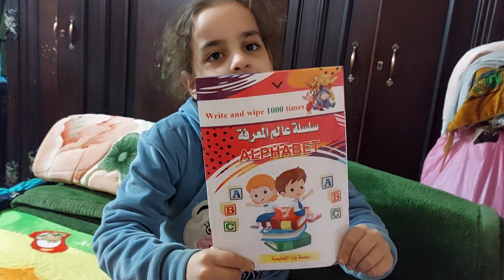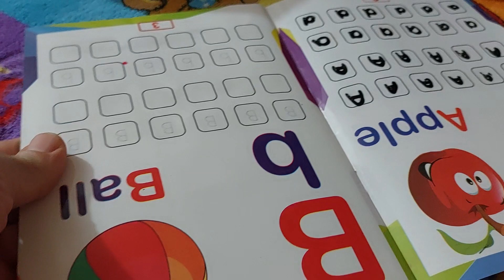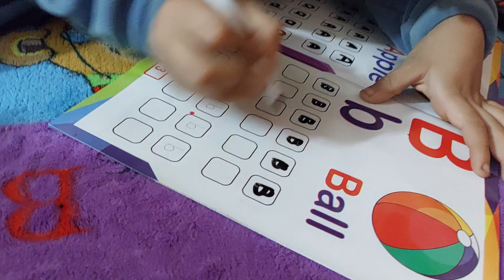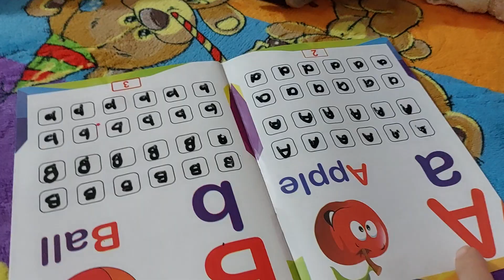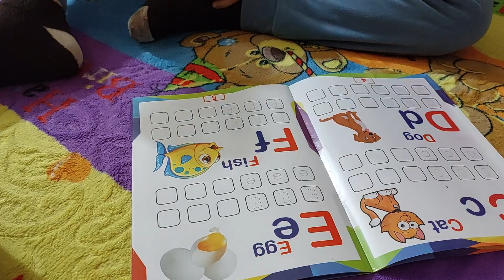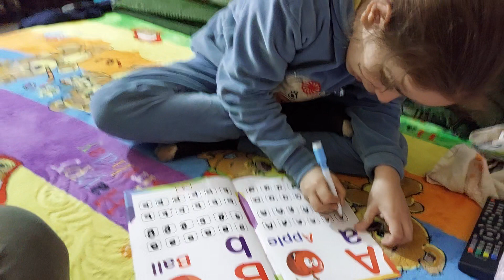يوميات رضوي ورقيه مع تعليم كتابه الانجليزي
جميل جدآ وسهل في المذاكرة